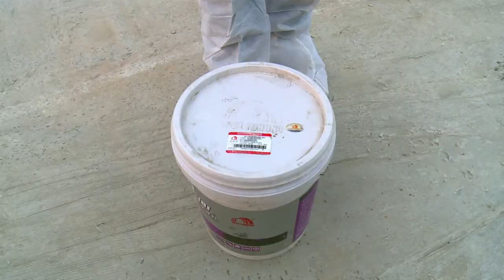application video of Polymer cement coating